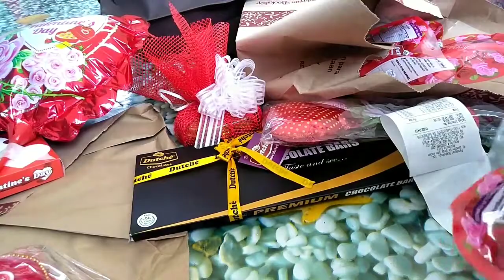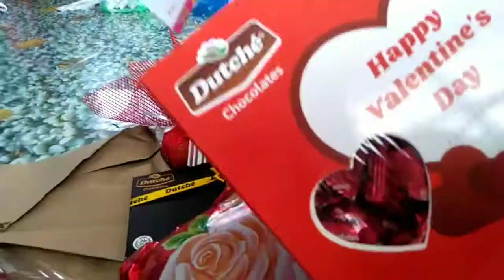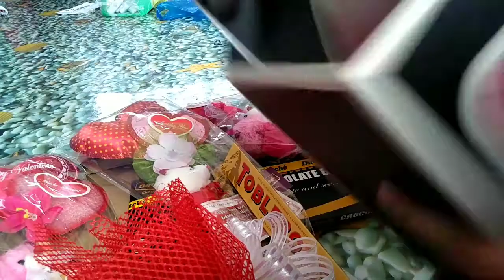Araw ng mga puso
Share ko lang tong blessing
ihope na nagustuhan nyo ang videos na to
at kung bago ka na Channel ko